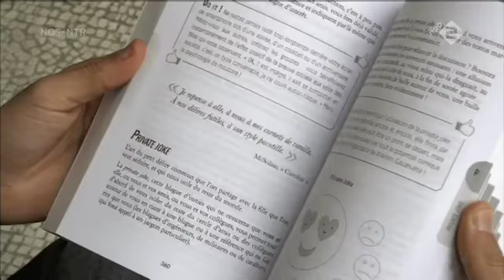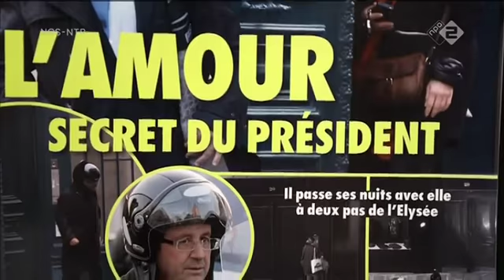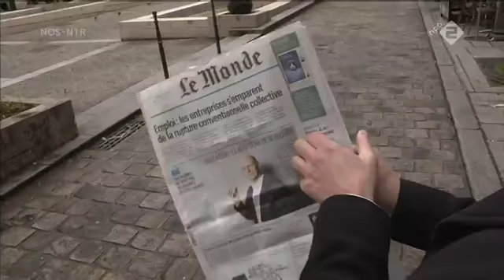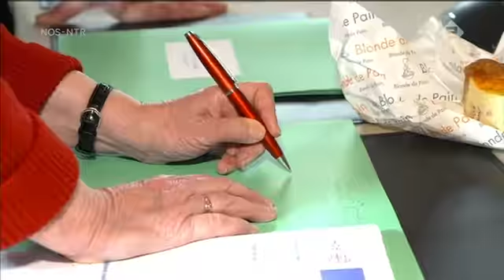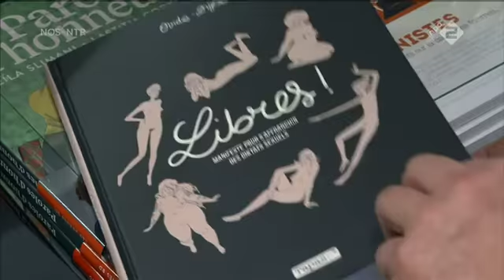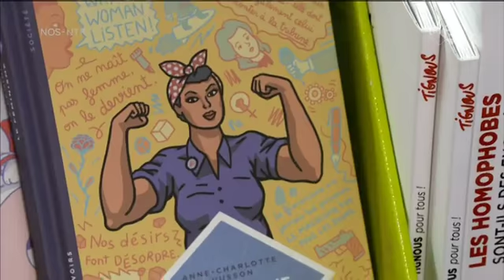Wat heeft MeToo Frankrijk gebracht?